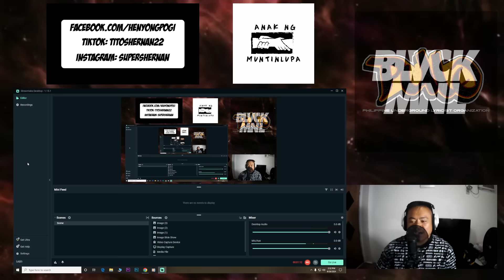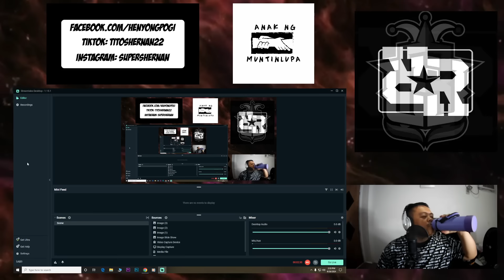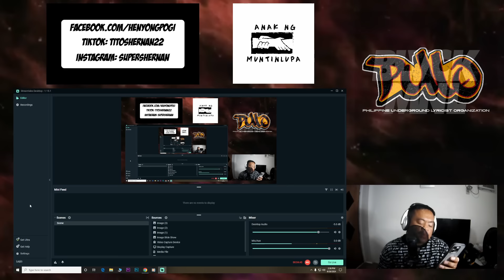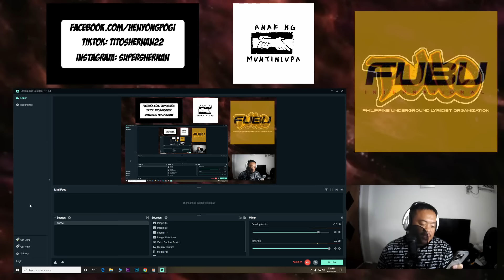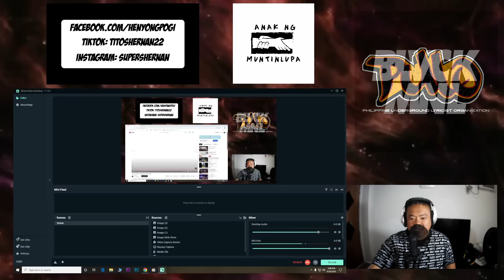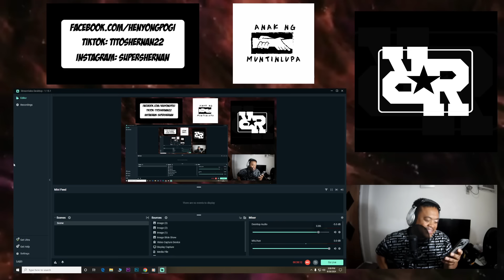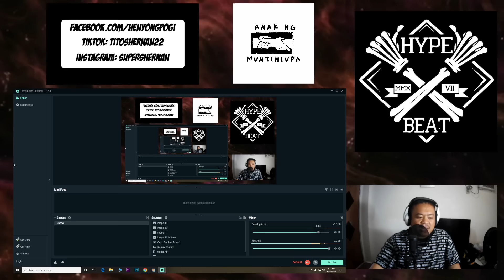GL vs BLKSMT / Reaction Video - Tito Shernan (HAYUUPP KA TALAGA GL!!)